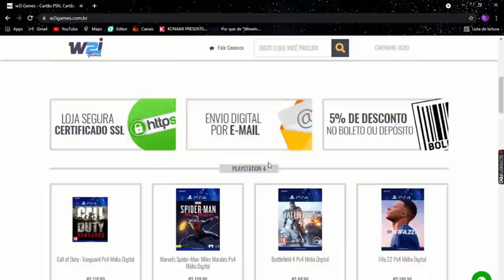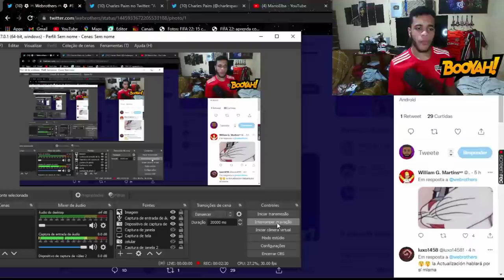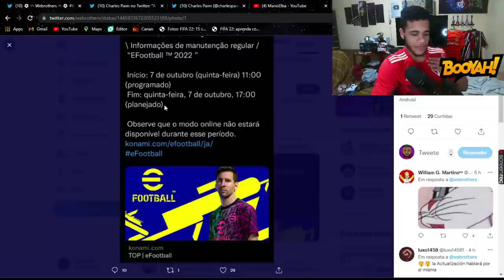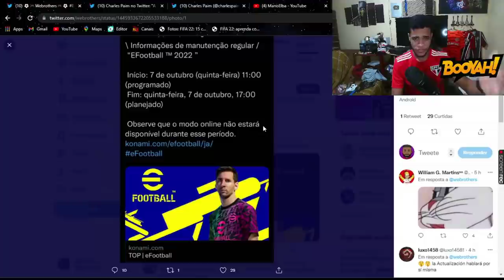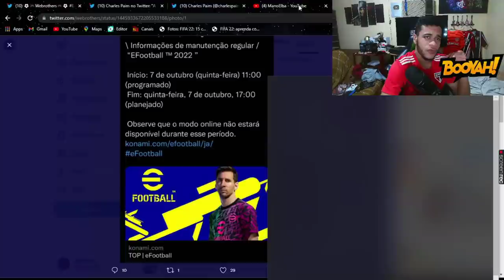EFOOTBALL 2022 - ATUALIZAÇÃO CHEGANDO HOJE? MANUTENÇÃO JÁ EM ANDAMENTO!